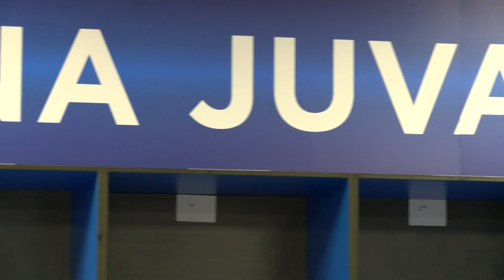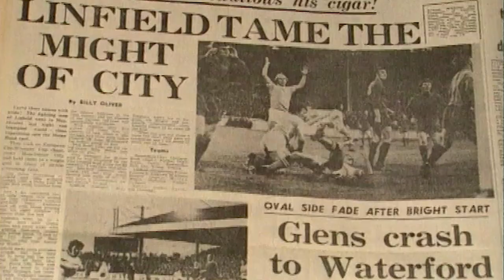UEFA Europa Conference League Play - Off Promo